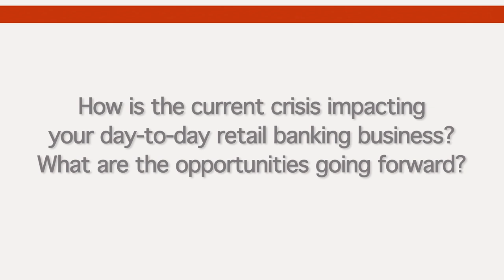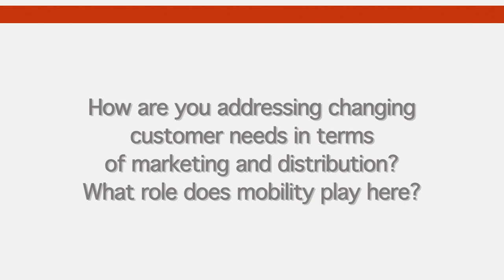Joumana Mazloum, Banque Libano-Française (Part 1)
How should banks position themselves to better adapt to changing customer needs?

Joumana Mazloum, Head of Strategic Marketing & Commercial Streaming at Banque Libano-Française, tells us about how BLF applies customer segmentation to its channel strategies. She also discusses the importance of balancing both e-channels and traditional channels to ensure customer satisfaction.

How important is customer segmentation in your bank?

SAP LinkedIn group: Banking view